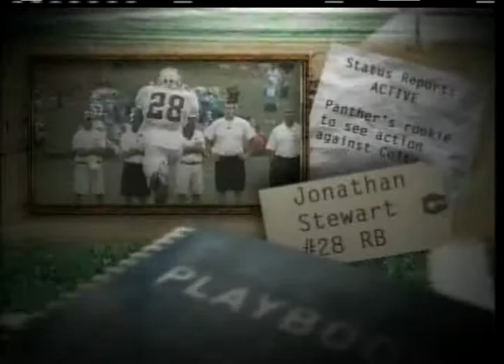NFL, Carolina Panthers Game Broadcast Tease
NFL, Carolina Panthers Game Broadcast Tease vs Colts 2008

Producer: Kevin Tolbert